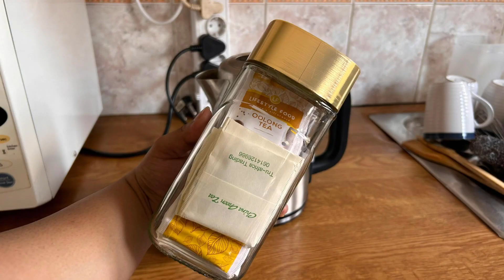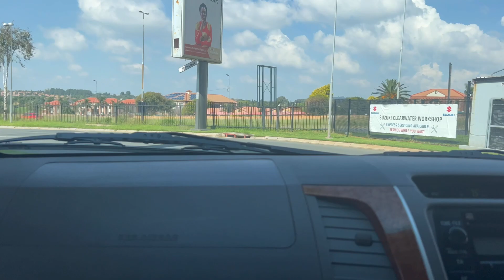VLOG 🤍 : errands + shopping + lunch + intensive foot peel & more ! | South African YouTuber 🇿🇦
Hey Y’all 🤍🫶🏽

Xoxo

🤍 South African Beauty Youtuber